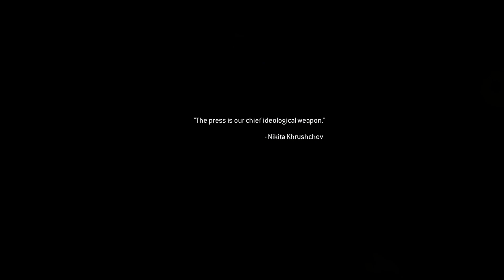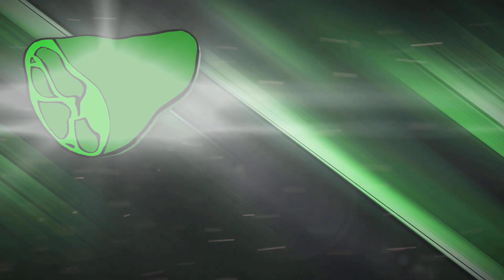Modern Warfare 2 Remastered - Episode 7 - Exodus - 2080ti RTX Gameplay - PC Edition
Modern Warfare 2 Remastered episode 7 with a 2080ti RTX playing some epic gameplay! Epic Gameplay/ Montage of this game, Epic moments and Insane Video editing is featured here on this video and channel.

Epic montage, Epic kill cams, Epic Kill streak's, Epic editing, Insane Editing, Insane Gameplay. Gameplay,

PC Specification's: Ironside Computer's
--Will Update On New Upgrade's--

Case:
Nemesis Case - Tinted Glass (Full Tower)
Internal Lighting:
Wave Spectrum RGB
Processor:
Intel Core I7 8700K 8TH GEN Processor
CPU Cooling:
Thermal-Take 360MM Liquid Cooling RGB
Motherboard:
ASUS ROG Maximus X Hero
Memory:
32GB (4x8GB) DDR4 3200 MHz RGB
Primary Hard Drive:
4TB Samsung SSD
Boot Hard Drive:
1TB Samsung SSD
Graphics Card:
Nvidia Geforce RTX 2080ti
Power Supply:
1000 Watt Power Supply
Operating System:
Windows 10 Pro 64 Bit
Networking:
Internal Wireless N 1300Mbps

Steam ID: hammsackyoutube

Origin ID: hammsack